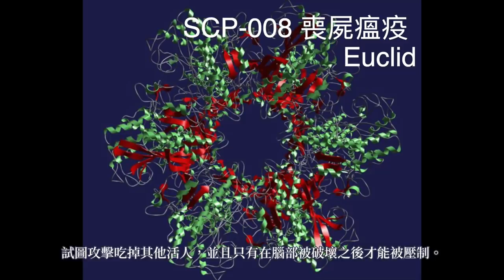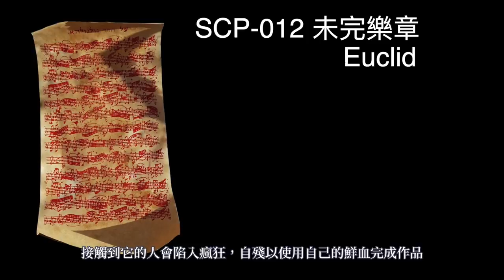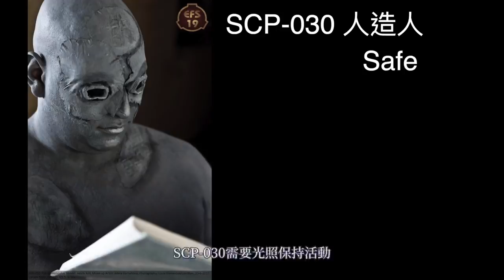10分鐘介紹30個SCP 簡單介紹SCP (002-031) SCP基金會 (中文)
圖片來源：
Ran Guo